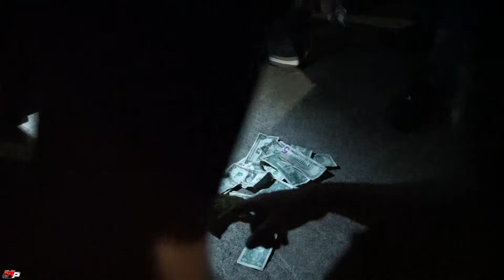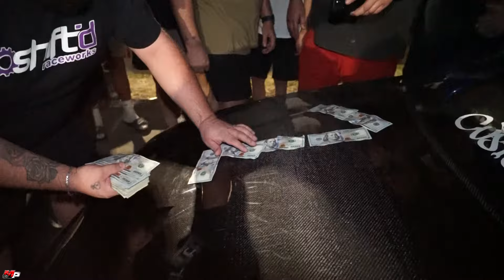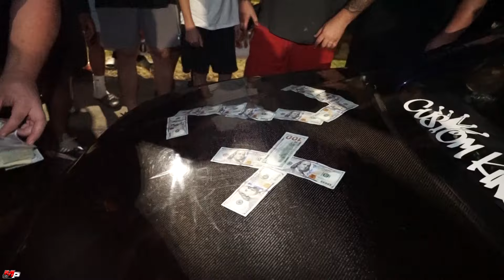No Prep! FL Vs The World 8/30/24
Hope you guy's enjoy this video filled with non stop action and drama! In this video you'll find tons of extremely fast, consistent and very very competitive builds! Absolutely zero joke of a line up!